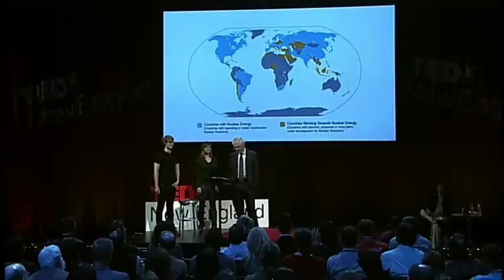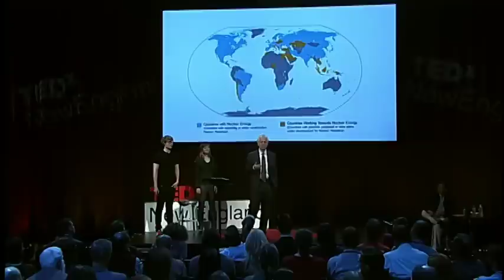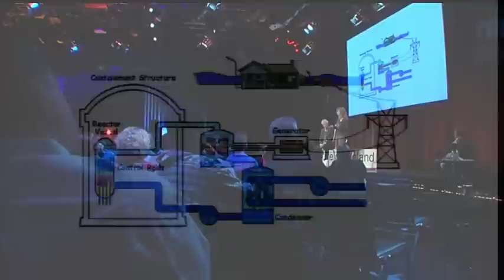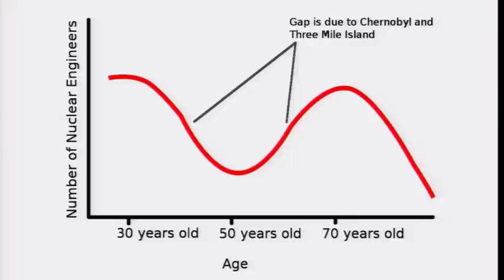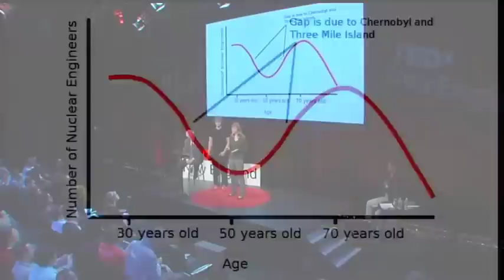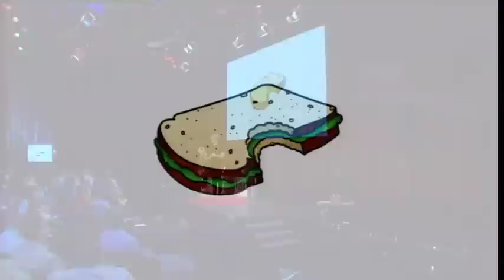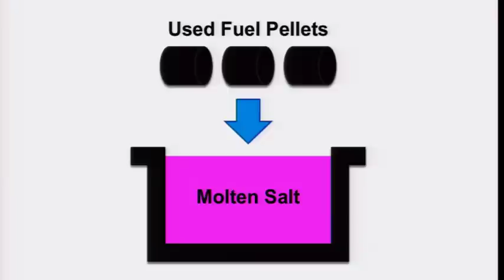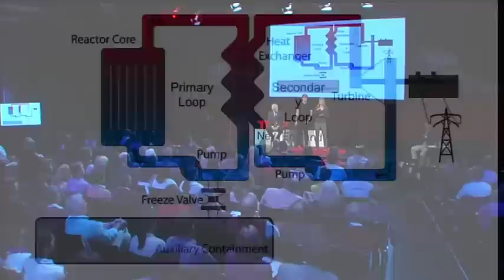TEDxNewEngland | 11/01/11 | The Future of Nuclear Power: Getting Rid of Nuclear Waste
For the first time in decades, there are an abundance of new designs for nuclear power reactors -- ones that are safer, more powerful, more portable, and even ones that produce hardly any nuclear waste. From the Department of Nuclear Science and Engineering at Massachusetts Institute of Technology, Professor Dr. Richard Lester and Graduate Students Mark Massie and Leslie Dewan will talk about the evolution of nuclear power in the United States, and directions that the industry might take in the future. They will also describe new technology that solves two of the biggest problems with nuclear power -- Safety and Waste Disposal.